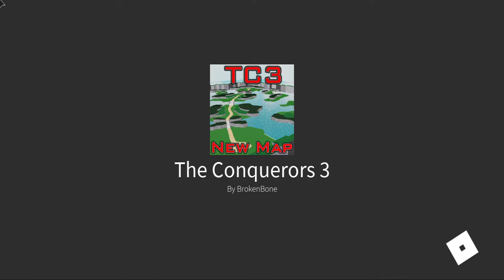TC3 win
hi